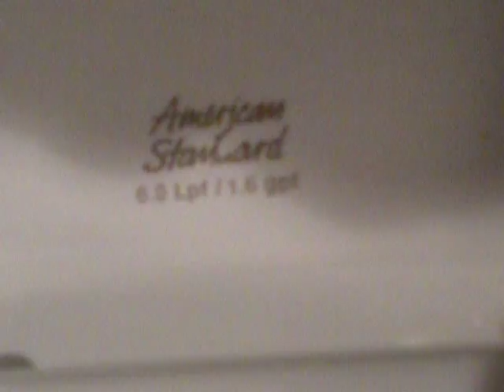1990s/2000s American Standard Cadet Toilet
This was filmed at a Girl Scouts meeting (haha). There was no way to turn the fan off, sadly. Hopefully that doesn't take away from the video too much.

Thank you to toiletpeople1001 for identifying this as a 2006 AS Cadet!